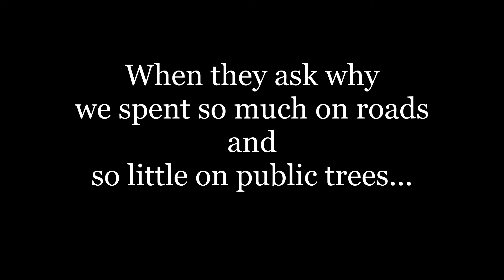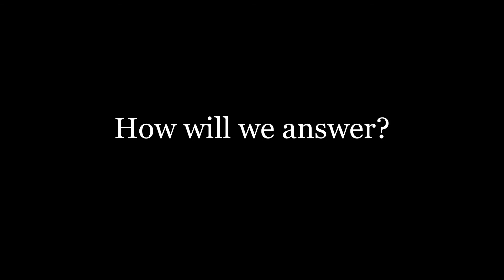Choices (Trees Please Winnipeg Coalition Fall 2021 Campaign)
Join our fight for better urban forestry funding in Winnipeg!

Thank you to the Winnipeggers who shared their tree footage & photos with us.